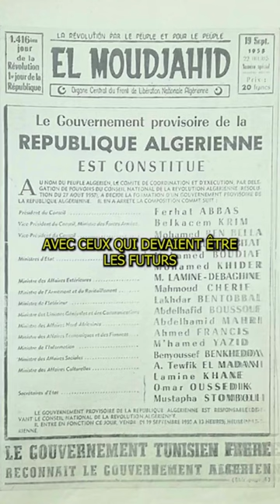2/3 L'Algerie occupe une partie du Maroc - Histoire de s'informer#5